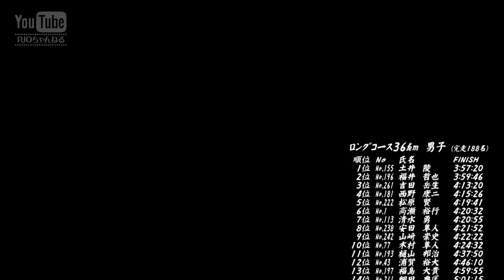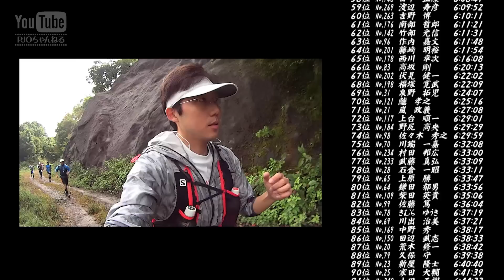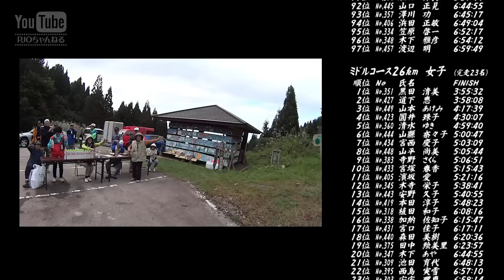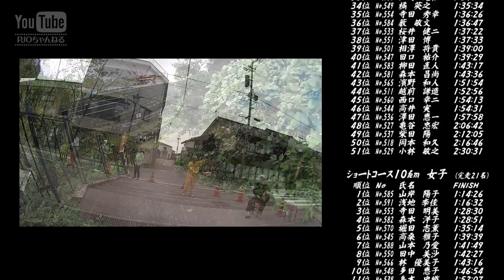第2回 世界遺産 五箇山・道宗道トレイルラン ［受付＆スタート］ 2015.10.4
開催日時：2015年10月4日（日）9:00amスタート
開催場所：富山県南砺市（たいらクロスカントリー場）

動画内容：
PJOちゃんねる新メンバーとミドルコースの26kmに参加してきました。
トレランは苦手だけど、苦手を克服しようと臨んだ大会です。
世界遺産五箇山道宗道の素晴らしい景色とともにトレラン大会の様子をお楽しみください♪

大会要項：
主催：五箇山・道宗道トレイルラン大会実行委員会
コース：約36km、約22km、約10km
参加料(税込)：約36km7500円 約22km6000円 約10km2000円
スタート時間： 7:00(約36km) 9:00(約26km) 10:00(約10km)
スタート場所：タカンボースキー場、たいらスキー場
フィニッシュ場所：瑞泉寺境内
参加賞：あり（未定）
表彰：各3位
定員：約36km・約22km各350人、約10km100人

動画制作：
PJOちゃんねる